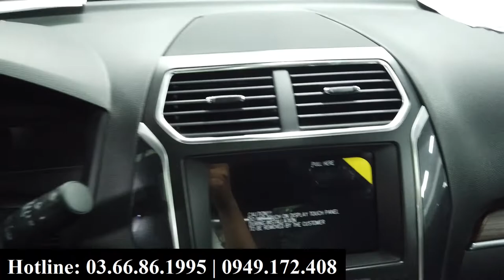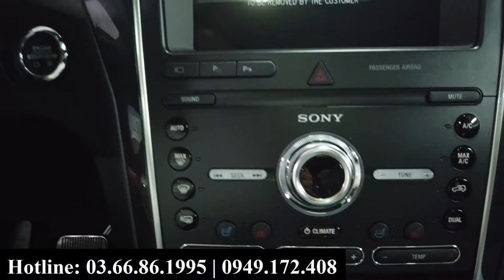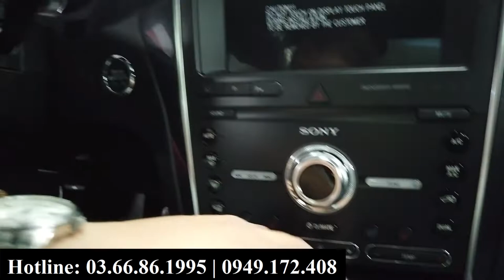Ford Explorer 2020 - Đỏ "rực rỡ" - Ngỡ dân chơi | Xe Sang nhập Mỹ giá "tụt quần"